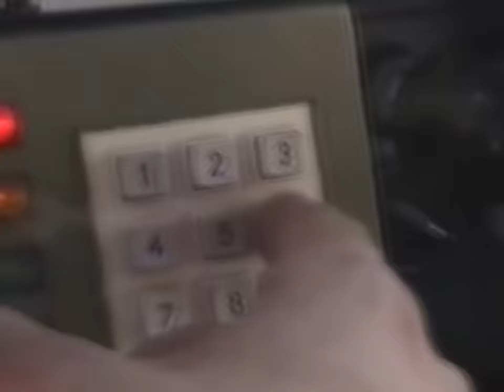bbno$ - jimmy neutron feat. LIL MAYO prod. Y2K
shot by @tellointernet
edited by @alex.martyn
directed by all of us lmfao & modelos
animation by @dogceo